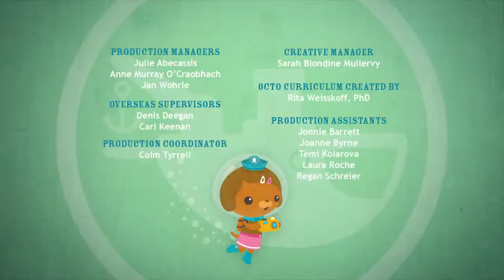Octonauts and the Hungry Pilot Fish Full Episode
My Animation Trailers